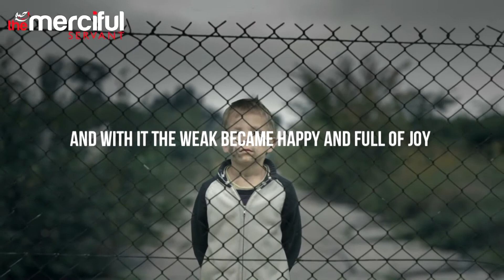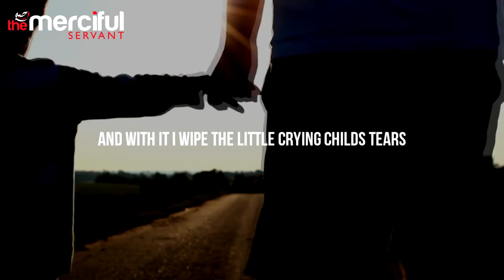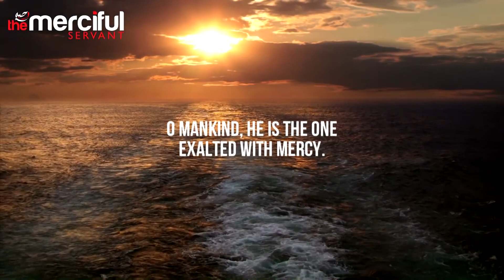Mercy Nasheed Othman Alibrahim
Emotional Nasheeds